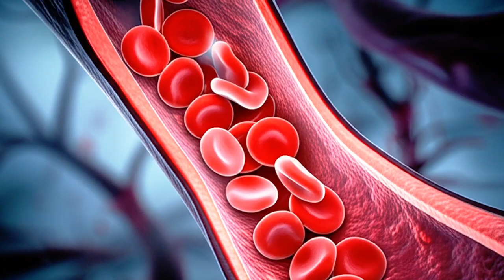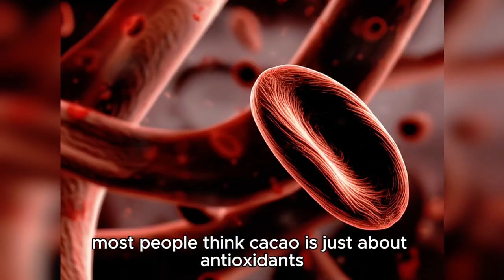Cacao vs Leucine: Which One REBUILDS MUSCLES in Your Coffee?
Struggling to choose between Leucine and Cacao for your morning coffee? As a wellness researcher, I'll reveal exactly which one wins for muscle building vs energy and circulation after 60.
Cacao vs Leucine: Wich One REBUILDS MUSCLES After 60
Learn the precise mechanisms: Leucine directly triggers muscle protein synthesis (2-3g with 25-30g protein), while raw cacao improves blood flow and reduces inflammation (1 tsp daily). I'll share a simple 7-day alternating protocol that gives you the benefits of both - leucine on active days for muscle building, cacao on mental focus days for circulation and energy. Includes real results from people in their 70s, safety considerations, and honest limitations. Remember: these work best combined with appropriate physical activity and proper nutrition. Always consult your healthcare provider before starting new supplements, especially if you take medications.